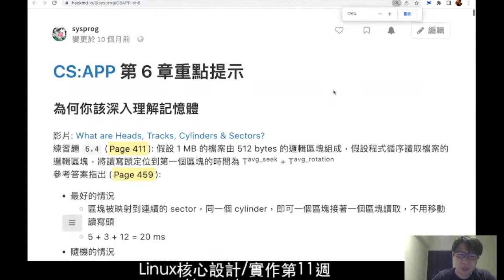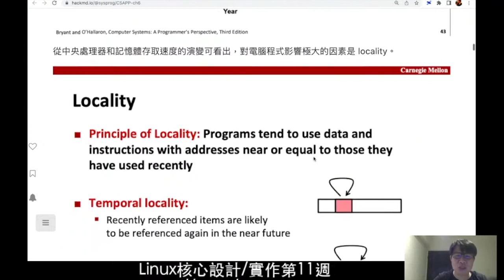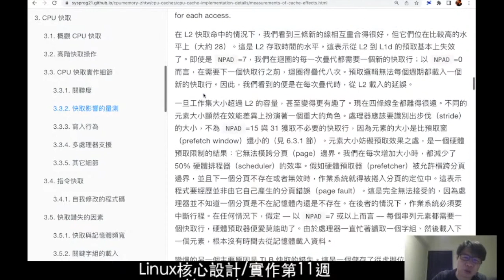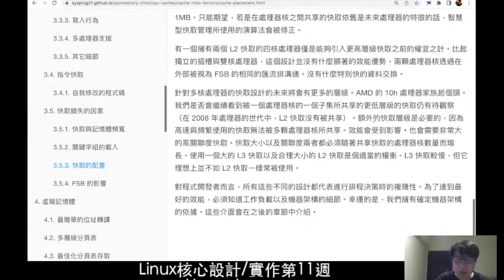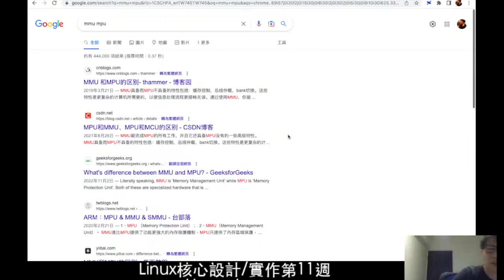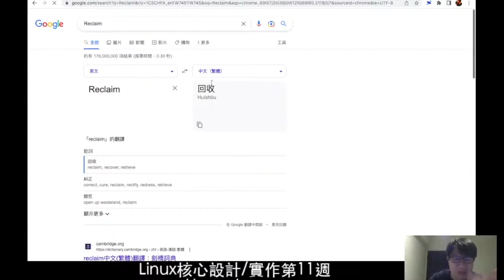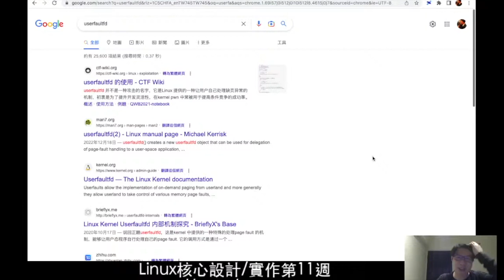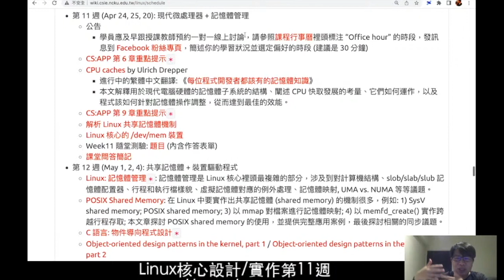Linux 核心實作 (2023): 第 11 週課程